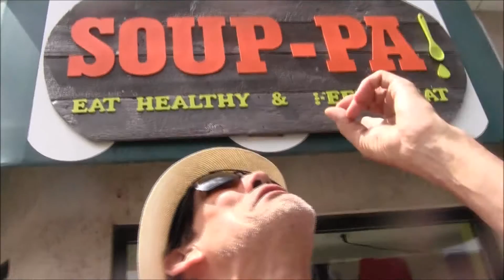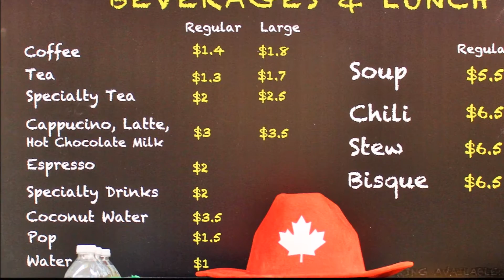SOUPA MAIN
FUN ADSPOT FOR SOUPA MAIN ST RESTAURANT FEATURING TOM PEARSON AND PUPPET ALFREDO..SPOOFY SUPERMAN